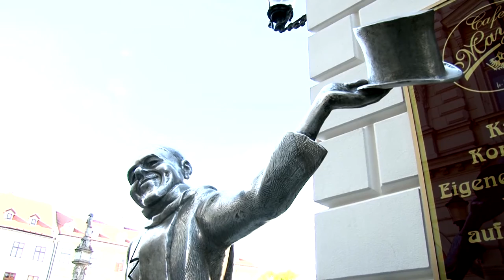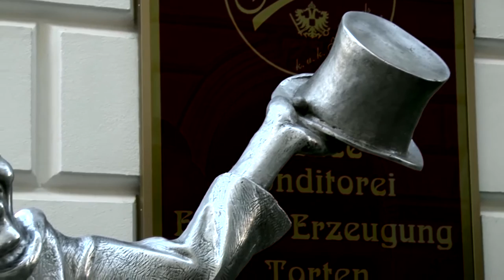Bratislava, Slovacka - Ulicne statue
Bratislava - Ulicne statue